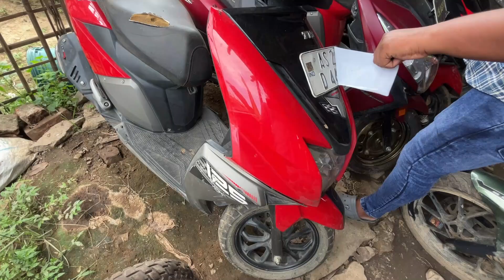Second Hand Bikes Showroom in Guwahati Assam|| Puja Special Series 2nd Video|| Used Bikes Dealer.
A H MOTORS

(Secondhand bikes dealer in Guwahati Assam)

Address - Christian Basti GMCH Hostel road near Passport Office Guwahati Assam 781005.

Owner Name - Gautam Sinha.

(call between 10:00 am to 06:00 pm)

Sunday Closed

This video is about secondhand bikes and scooty dealer in guwahati Assam.
Dealer deals in buying and selling of secondhand bikes and scooty.

Facilities :-

Finance.
Exchange.
Noc for other state.
Minimum Downpayment 30%.
Refinance only for 6years old vehicles.